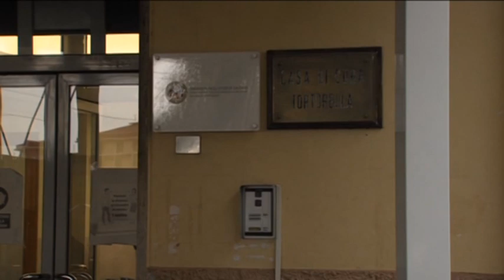Medici indagati casa di cura Tortorella Salerno. Parla uno dei difensori del primario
Annuncia  che impugnerà al tribunale del riesame il provvedimento restrittivo l'avvocato penalista cassazionista esperta di responsabilità in sanità Vania Cirese del foro di Roma che difende il primario Carmine Napolitano insieme al collega Giovanni Formicola del foro di Napoli